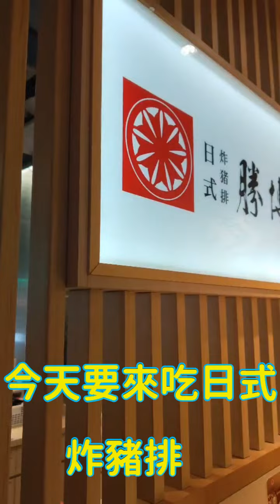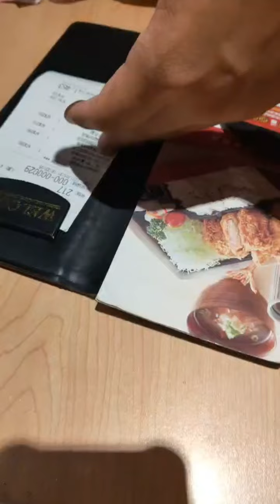新光三越逛街 來食勝博殿 楚小菁 食記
遊玩紀錄 希望大家喜歡